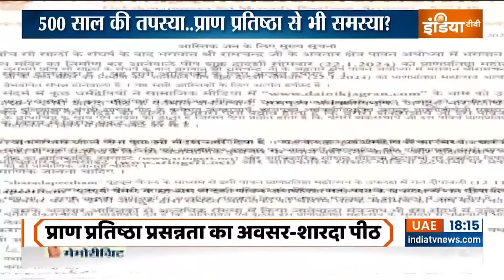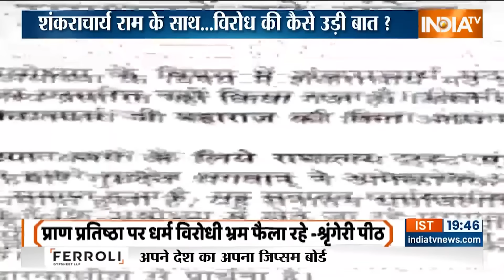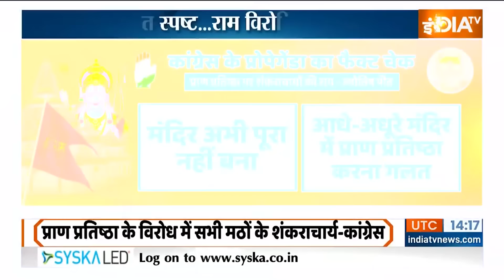Ram Mandir Prana Pratishtha: राम पर Congress का प्रोपेगेंडा...मोदी का मिशन बड़ा | PM Modi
Congress Rejected Ram Mandir Invitation: 22 जनवरी को कौन कौन अयोध्या आएगा ये धीरे धीरे पता चलेगा. अभी इतना पता है कि कांग्रेस ने इस कार्यक्रम को टोटल बायकॉट कर दिया है. इससे क्या राजनीतिक फायदा ये तो फैसला करने वाले ही जानते होंगे नतीजा वक्त बताएगा.